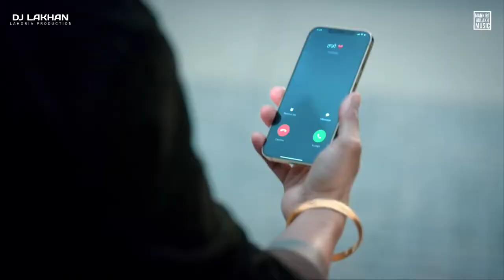Judge|Dhol Remix|Mankirt Aulakh Ft.Dj Narinder Lahoria Production Punjabi Songs 2022 Dj Bass